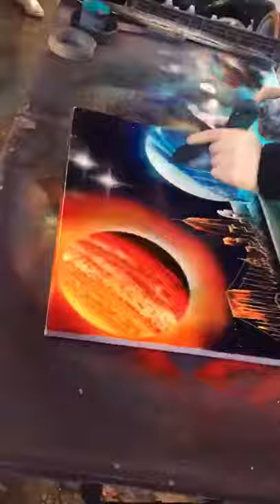Is he the next best Banksy??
Watch this amazingly talented spay paint artist work on his newest piece of art. I hope you enjoyed this video, and their will be more to come for sure!